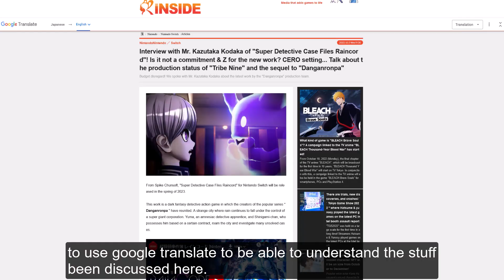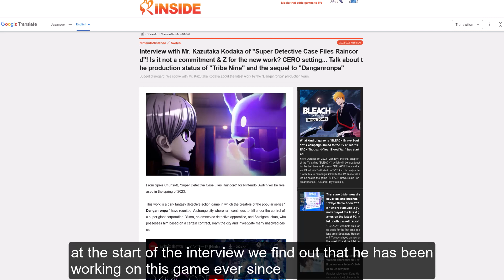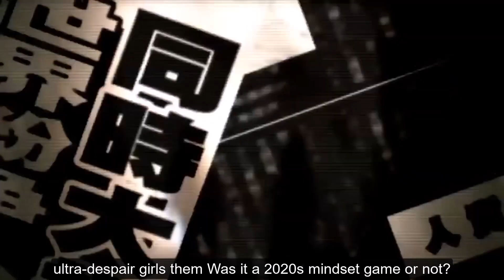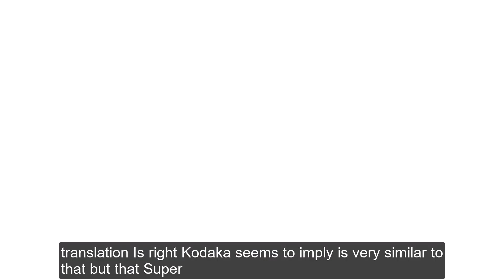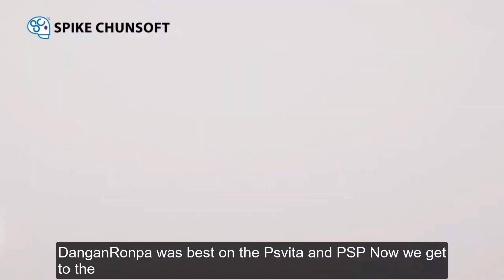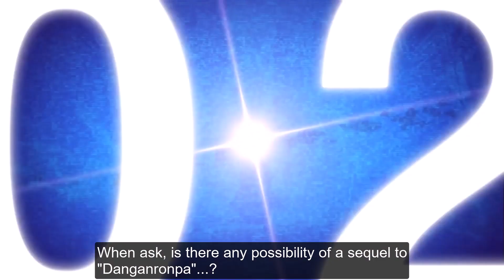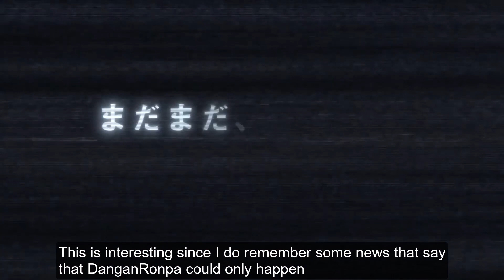New RAINCODE Info + Kodaka Talks DanganRonpa Sequel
Very interesting as Kodaka sits in for an interview and talks Raincode and DanganRonpa

New DanganRonpa, DanganRonpa, DanganRonpa 3 DanganRonpa anime Danganronpa, DanganRonpa 2 DanganRonpa V3 DanganRonpa V3 Killing harmony DanganRonpa DanganRonpa, Angie Yonaga

Master Detective Archives: RAINCODE TRAILER
Master Detective Archives
RAINCODE